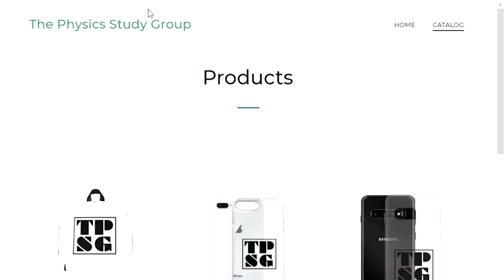TPSG Podcast | Episode 122 | Zoom-A-Zoom-Zoom-Zoom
In our latest episode, we sit down to talk about how Covid-19 or Coronavirus continues to affect our lives during quarantine.